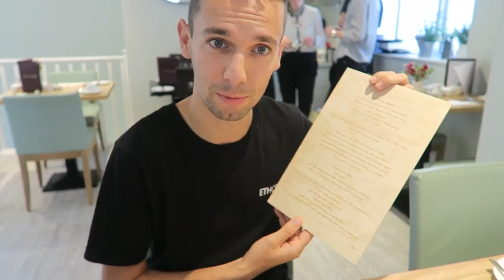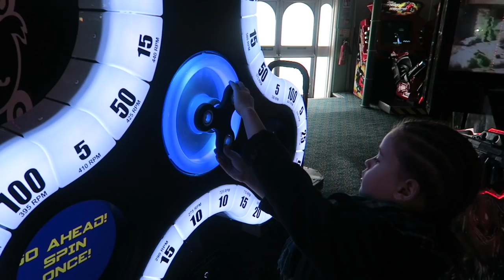OUR 6 YEAR OLD'S FIRST DATE! 😇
OUR 6 YEAR OLD'S FIRST DATE! 😇 - Cuteness overload!!